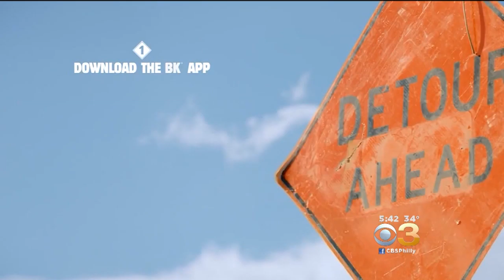Burger King Offers 1 Cent Whoppers When You Order Through App Near McDonalds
Whopper fans won't have to break the bank for their favorite burgers thanks to a new promotion.